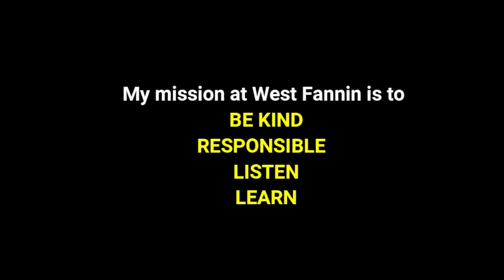WFES News December 7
Here is the news for today from West Fannin!